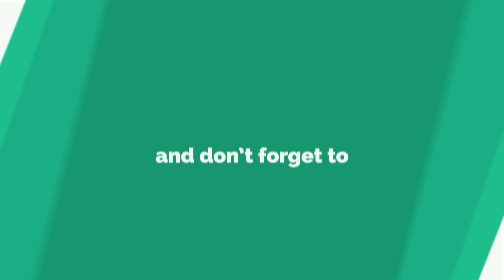Buffalo for sale | 9381157705 | in Andhra Pradesh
graded Murrah buffalo for sale...

address :
Location:  mopidevi mandal,Krishna district,andhra pradesh .

3rd laction ,  milk capacity per day 12 litres .
delivery ayi 3days అవుతుంది .

Hi , all

•  The motto of the channel is to Help the Farmers to sale or purchase of animals .

• Agriculture technology
 products reviews  , farming machines and equipments etc .

• Information about Agriculture , cattle , Dairy and Animals .

• Free helpline service for farmers .

• This channel is free helpline service for farmers , dairy farm and etc.

• Agriculture

CHANNEL DETAILS ;

Creators

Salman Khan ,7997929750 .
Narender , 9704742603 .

oneclickinformation7069

I'm on Instagram as @oneclickinformation7069. Install the app to follow my photos and videos.

On this channel I  bring you friends on all the information about animals selling or buying , Agri information technology Automobile .

hii,

( connecting with farmer to farmer for selling of animals ) agricultural products .

thanks